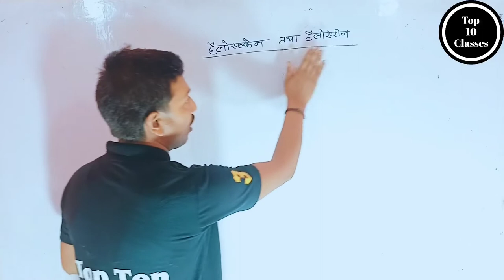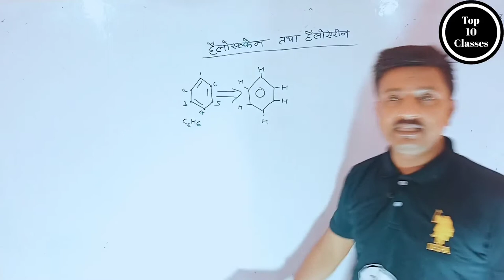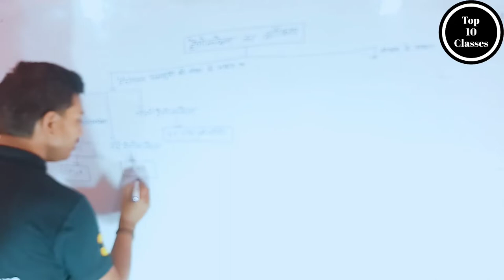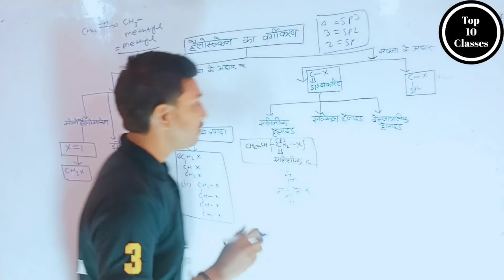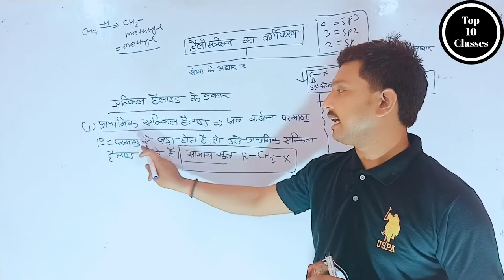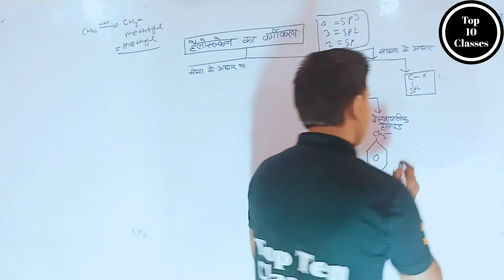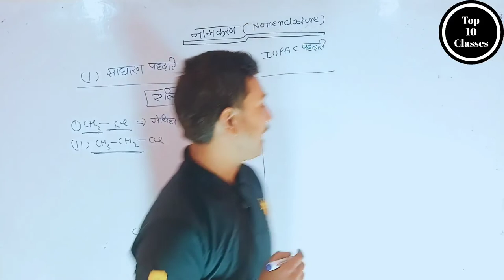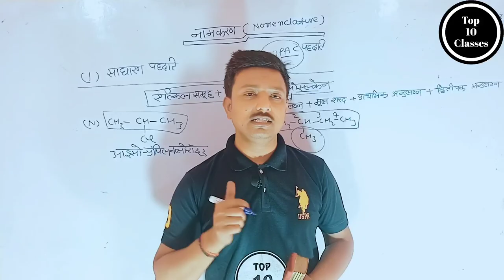Haloalkanes and Haloarenes हैलोआल्केन और हैलोऐरिन!